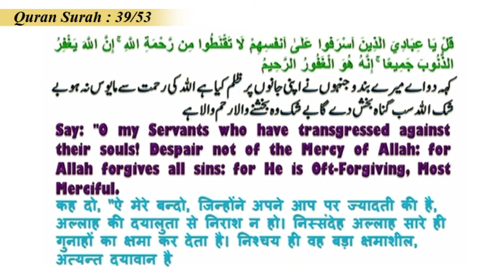Allah Ki Rahmaton Se Mayus Na Ho | अल्लाह की रहमतों से मायूस न हो | By Mujaffar Mansuri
अल्लाह की रहमतों से मायूस न हो,
الله کی رحمتوں سے مایوس نہ ہو,
Do not despair of God's blessings,

Hamare Maqasid :
Islam ke hakiki paigam ko hikmat wa nasihat sath muslmano aur gair muslimon tak pahuchana.
Musalman aur gai muslimo ke faili galatfahmiyo ko Lacture (Daras) aur audio, video, blogs, social media ke jariye door karne ki koshish karna taki ek behtar samaj vajud main aa sake.

WEEKLY LECTURES
REFERENCE BOOKS LIBRARY
LITERATURE DISTRIBUTION
MARRIAGE BUREAU
ISLAMIC BANKING SYTEM
DINI EDUCATION

JAZAK ALLAH